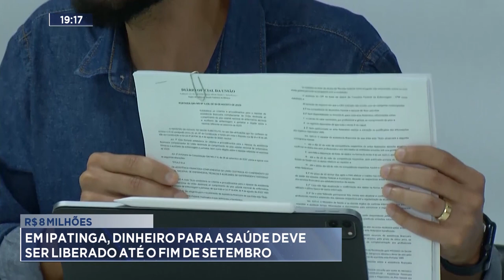R$ 8 milhões: Em Ipatinga, dinheiro para a saúde deve ser liberado até o fim de setembro.